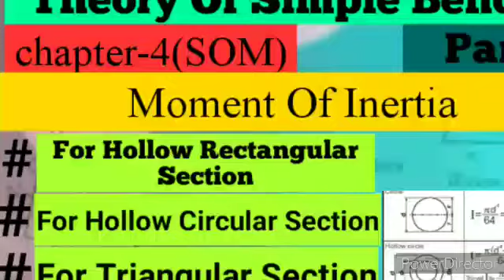Moment Of Inertia ( Strength of Material )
- Moment Of Inertia For Rectangular Section
- Moment Of Inertia For Circular Section
- Moment Of Inertia For Hollow Rectangular Section
- Moment Of Inertia For Hollow Circular Section
- Moment Of Inertia For Triangular Section